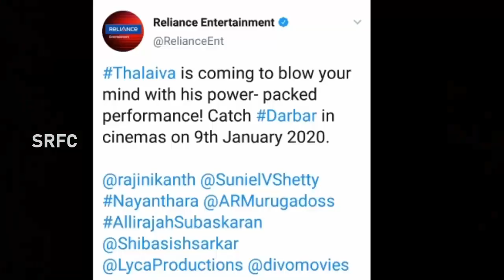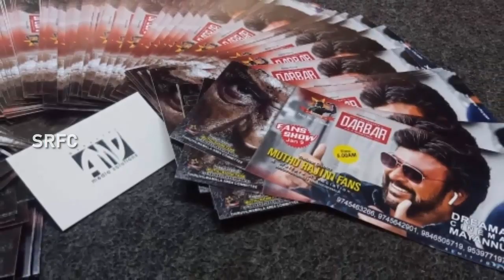DARBAR Official Release Date Announced | Rajinikanth | AR Murugadoss | Lyca | SRFC